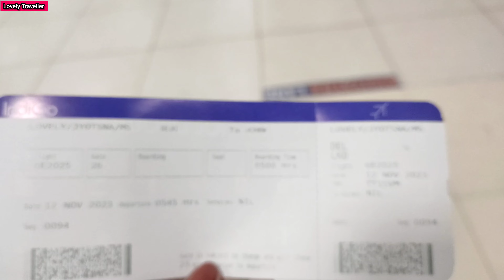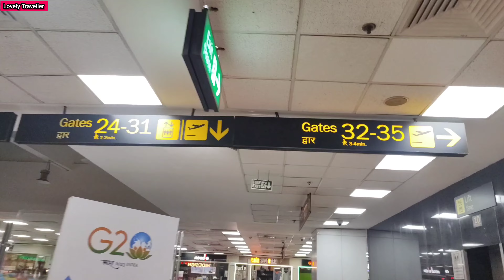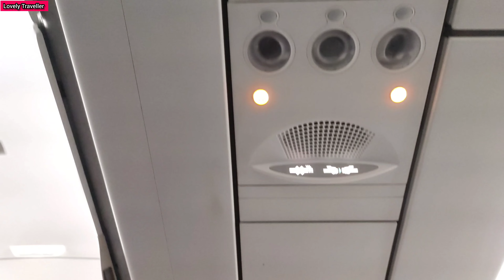New Delhi Airport Terminal 2 | New Delhi IGI Airport | First Time Travel In Flight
Hello frnds,
In this vedio I shared Delhi Airport complete travel guide,where I traveled Delhi to lucknow.for more airport vedios please check my airport tour playlist.

all of the Content in this video is made by the creator (Lovely).

Lovely Traveller, lovely traveller, lovelytraveller, lovely traveller vlog

Musician: @iksonmusic

Delhi airport terminal 2 se terminal 3 kaise Jaye
new delhi airport
new delhi airport terminal 2
new delhi airport terminal 3 to
terminal 2
terminal3
indira gandhi international airport delhi
indira gandhi international airport
terminal2
terminal1
lounge
terminal3 lounge
indira gandhi international airport new
delhi
indira gandhi international airport to
new delhi railway station
indira gandhi international airport live
terminal 3 departures
New Delhi airport to Lucknow airport
New Delhi to Lucknow flights
Lucknow airport arrival